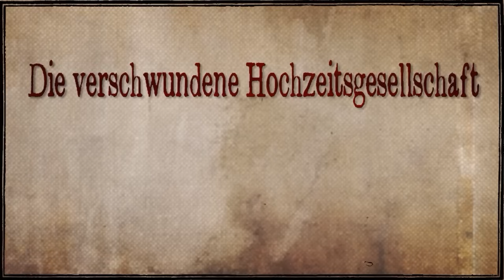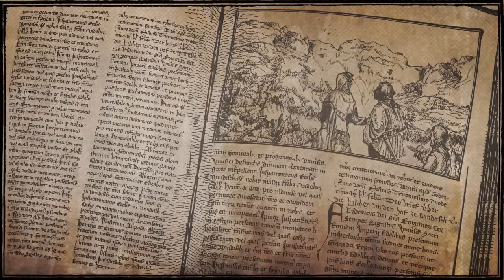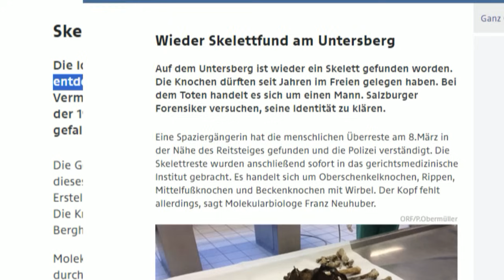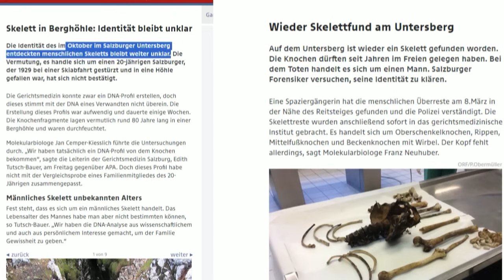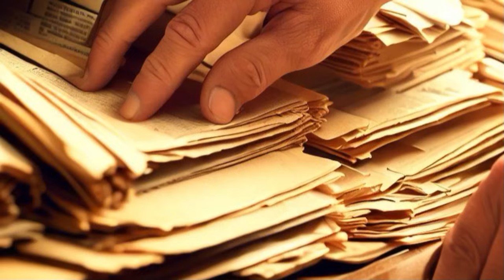Geheimnisvolle Berge: Der Untersberg